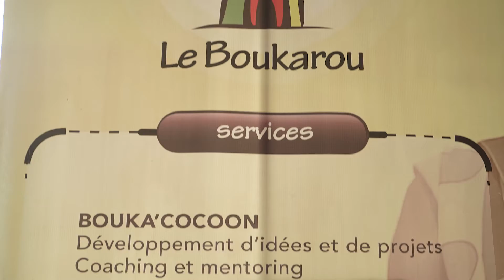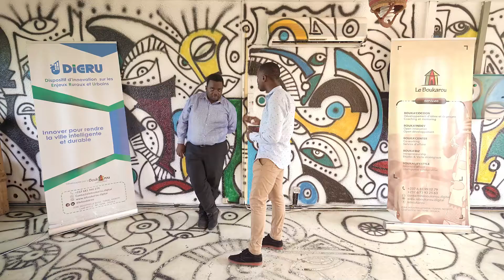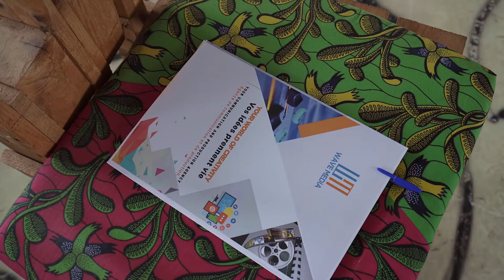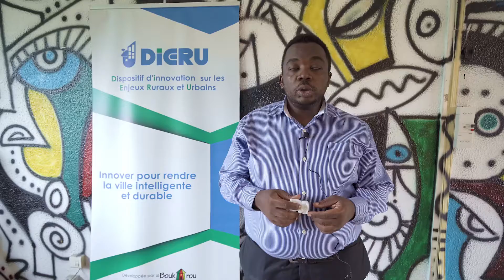Bienvenue chez le Boukarou.